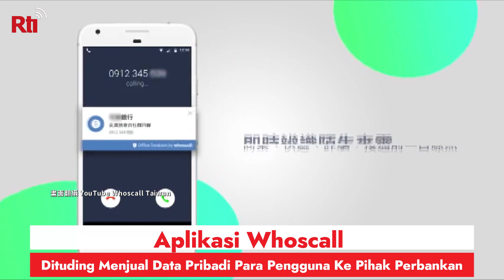Whoscall Dituding Menjual Data Pribadi Para Pengguna Ke Pihak Perbankan | RTI Siaran Indonesia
Whoscall Dituding Menjual Data Pribadi Para Pengguna Ke Pihak Perbankan